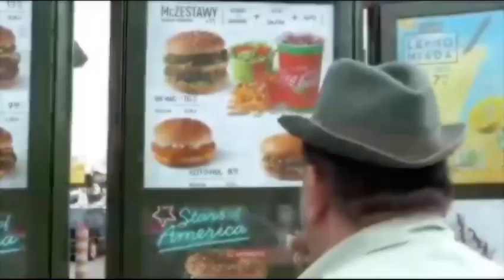Kononowicz x Major Suchodolski - Speed Wielka Szkoda